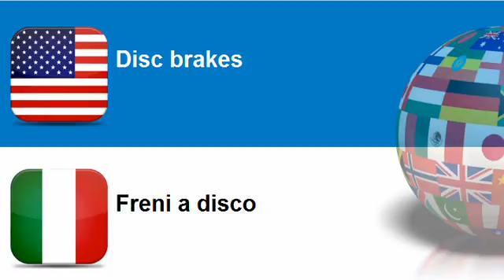Learn Italian = Topic = Brake equipment